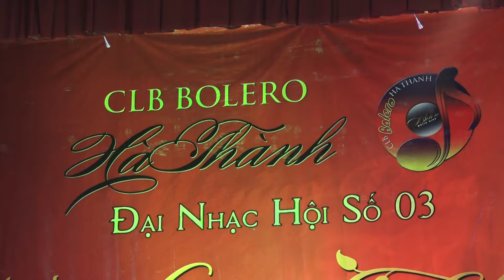Nhạc phâm BẾN SÔNG CHỜ do ca sĩ Nguyễn Hải thể hiện ( CLB Bolero Hà Thành )